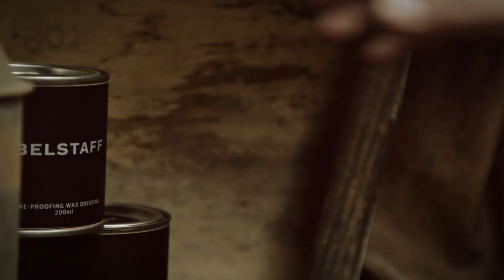BELSTAFF | Crafting Legends: Rebuilding A Legend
The Legends collection lives on in the spirit of the trials, achievements and adventures of those who wore them.

Perfected over generations & adapted for individual advantage, these jackets form the foundation of the Belstaff collection.